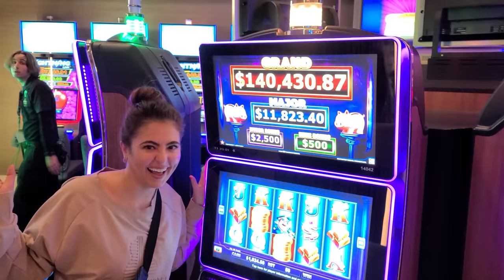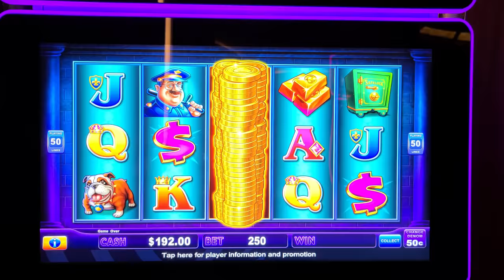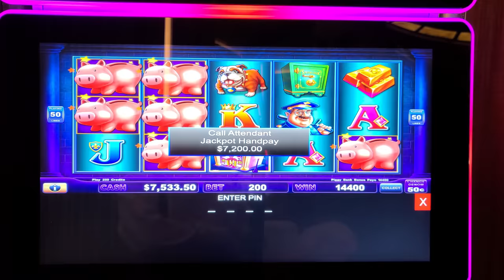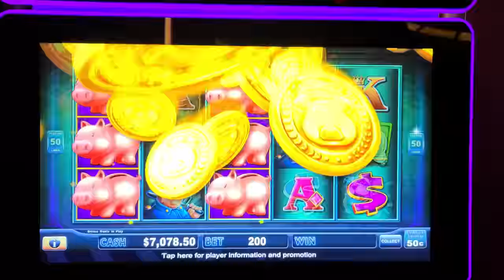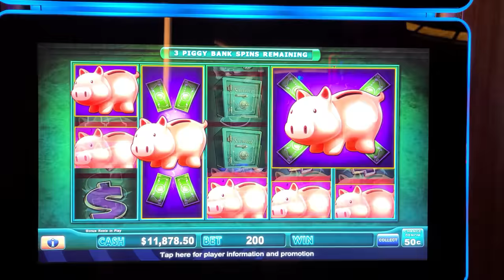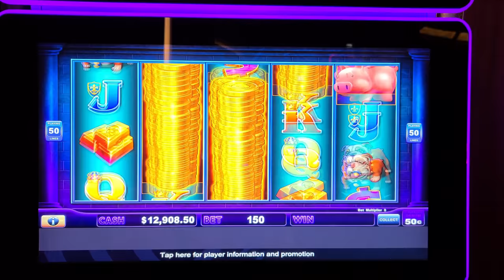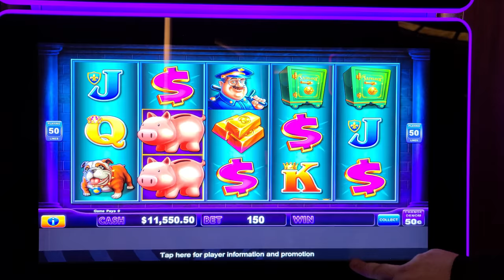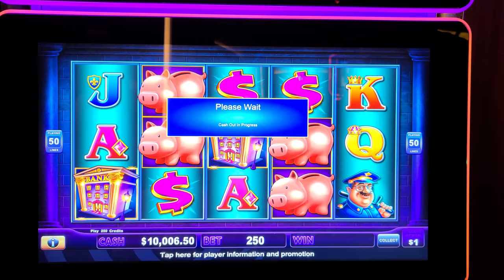The SECRET To 3 INSANE JACKPOTS Was All In My Coffee Cup!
Cashing Out Big: Triple JACKPOT WIN on Piggy Bankin' Lady Luck HQ is at The Hard Rock Hotel & Casino in FL. Today we are playing on Piggy Bankin' High Limit Slot Machine. We win so many bonus games and 3 massive jackpots. This is a video you will want to watch over and over again!

👀 Want to see more live slot play from lady luck slots on her slot channel --- YOU MUST WATCH THIS NEXT! OUR LAST MORNING IN HOLLYWOOD: THE DOLLAR STORM JACKPOT THAT STUNNED US!